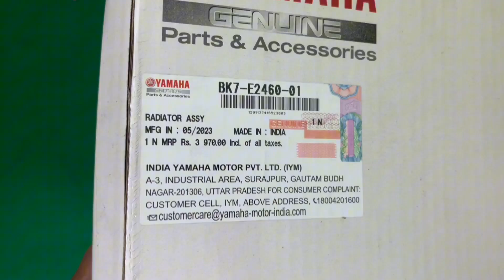Original Radiator Assay for Yamaha R15 V3 Bike.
Original Radiator Assay for Yamaha R15 V3 Bike available in our shop.

✅ Brand: Yamaha Genuine Parts.

মোটরসাকেল রক্ষণাবেক্ষণে অরিজিনাল পার্টস অন্যতম একটি বিষয়।।

অরিজিনাল পার্টস ব্যবহারে উপকারিতা:
১. পারফেক্ট ফিট,
২. হাই-কোয়ালিটি ম্যাটেরিয়াল,
৩. উচ্চ ক্ষয় প্রতিরোধ সক্ষমতা,
৪. বাইকের পারফরমেন্স সঠিক থাকে।

অরিজিনাল পার্টসে সর্বদা সঠিক মান বজায় থাকে, যা রাইডারের সর্বোচ্চ সুরক্ষা নিশ্চিত করে।

✅ এই ভ্যাজালের ভীড়ে ভালো মানের অরিজিনাল পন্য পৌঁছে দেওয়া আমরাদের দায়িত্ব।।

আমারাই প্রথম সঠিক মানের নিশ্চয়তা নিয়ে সারা দেশে ৪৮ ঘন্টায় মোটরসাইকেল পার্টস সরবরাহ করছি।
🚚 হোম ডেলিভারি চার্জ 👇
সারা বাংলাদেশে- ১৫০ টাকা
(সঠিক পণ্য হাতে পেয়ে মূল্য পরিশোধ করুন)

আমাদের ঠিকানা:
Kayi Corporation
R. N Road Jashore

🎁 অফার পেতে ও আমাদের প্রডাক্ট এবং সার্ভিস সম্পর্কে কাস্টমাররা কি বলছে তা জানতে Bike Parts BD ফেসবুক গ্রুপে জয়েন করুন ধন্যবাদ।

☑️ অরিজিনাল পার্টস ব্যবহার করুন,
☑️ রাইডে সুরক্ষা নিশ্চিত রাখুন।।